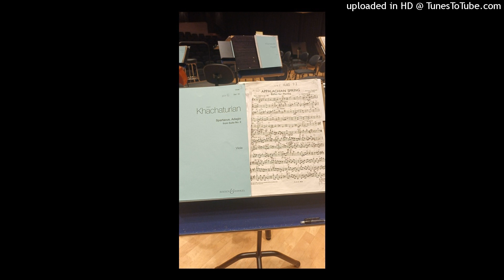10 Pista 10